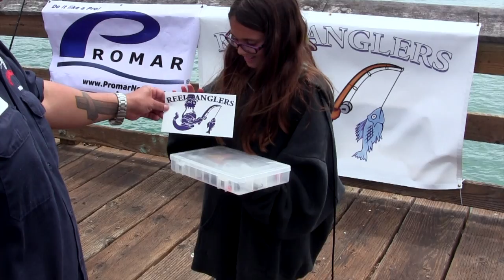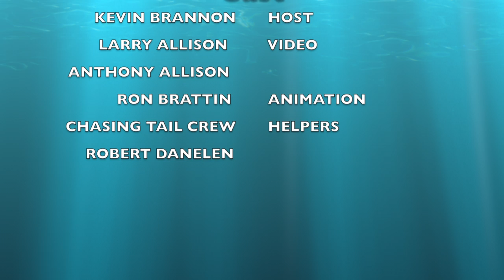Reel Anglers - Girl Scouts Pier Fishing. Hooked on Fishing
Reel Anglers teams up for 1 of the Kids Fishing Days. It 's on the Ventura Pier in California. This is the Hooked On Fishing Program. Totally hands on and educational. These little ladies are pros by the time the day is over. LET'S GO!!